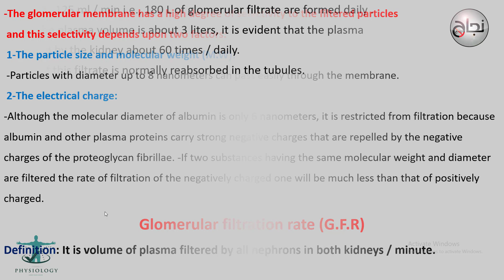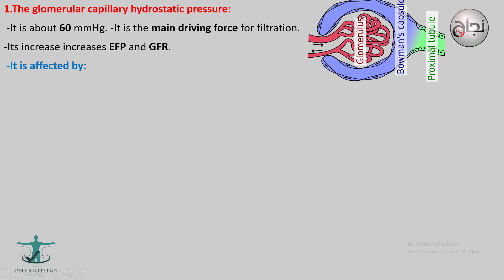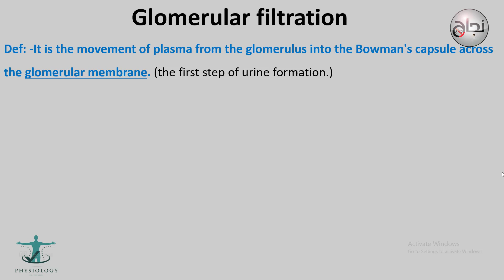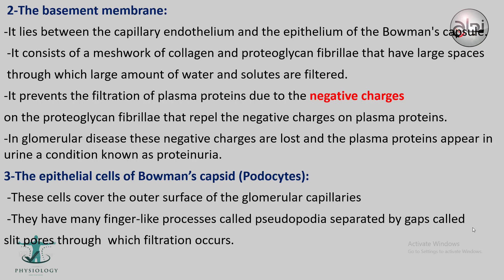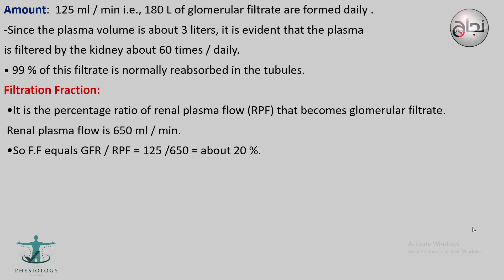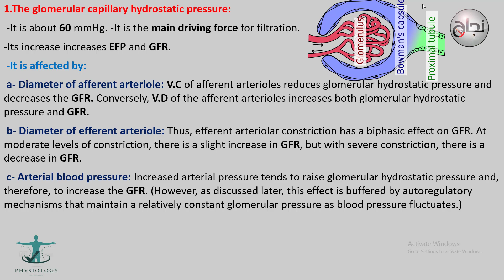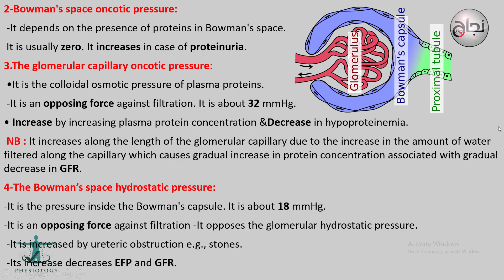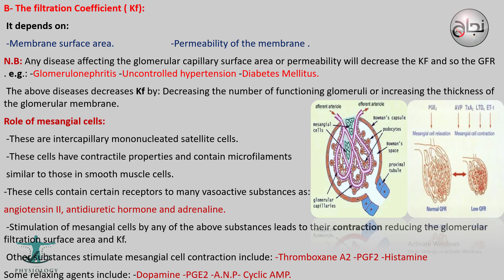L2 Glumerular filtration